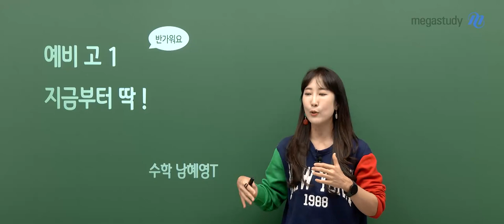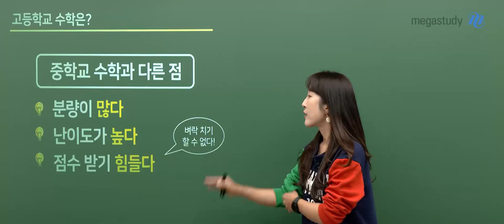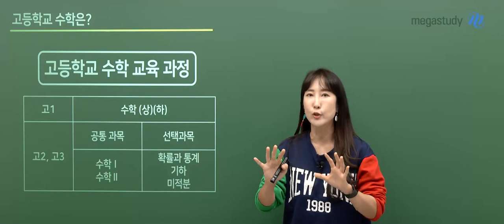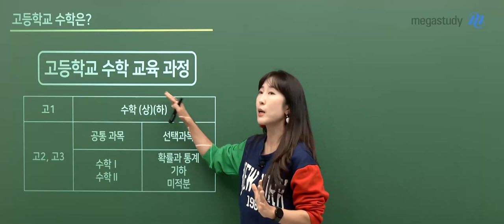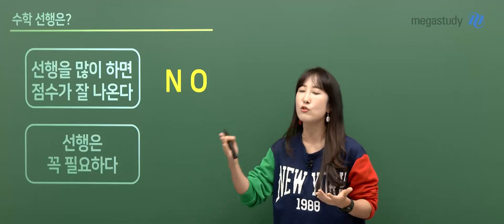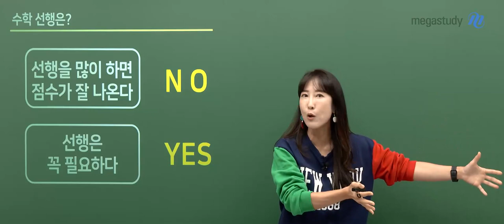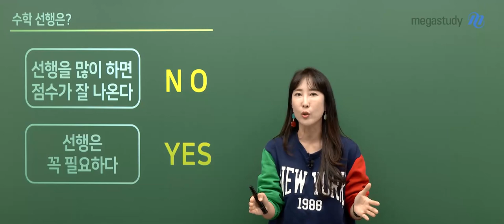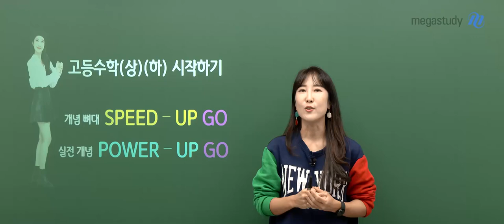[메가스터디] 수학 남혜영쌤 - ♥예비고1 반가워요♥ 지금부터 딱!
♥예비고1 친구들♥ 너무 반가워요!

기쁜 마음으로 고등학교에 입학하기 위해서는
지금부터 본격적으로 고등학생이 될 준비를 해야 합니다.

지금부터 딱! 혜영쌤과 준비해보아요!

꼭 알아 두어야 하는, 너무나도 중요한 이야기!
1) 중학교 수학과 고등학교 수학의 차이
2) 고등학교 수학 교육 과정
3) 수학 선행, 어디까지 얼만큼 해야 할까?

혜영쌤이 알려주는 고등학교 수학의 모든 것

- 수학 남혜영 선생님을 더 알고싶다면?